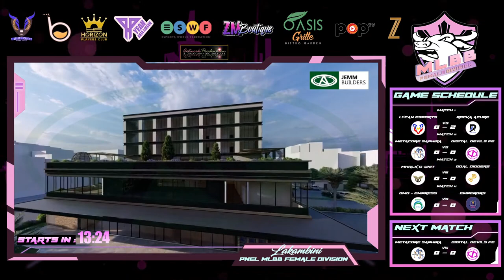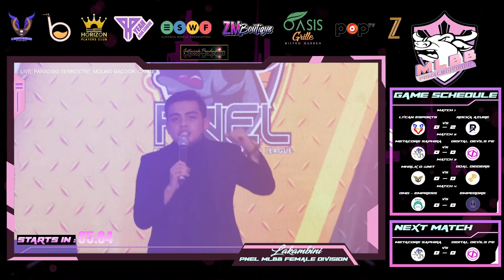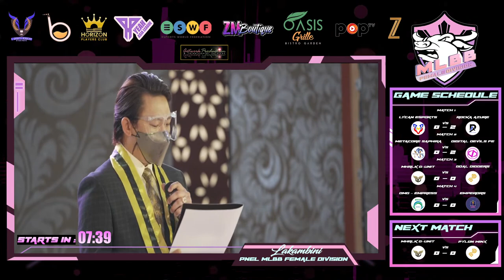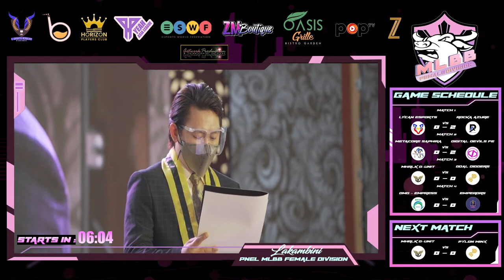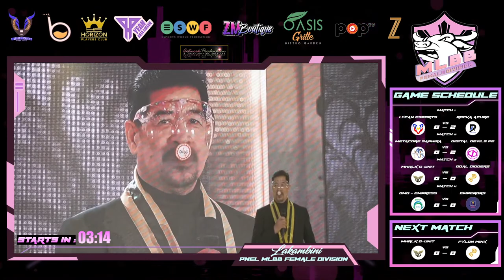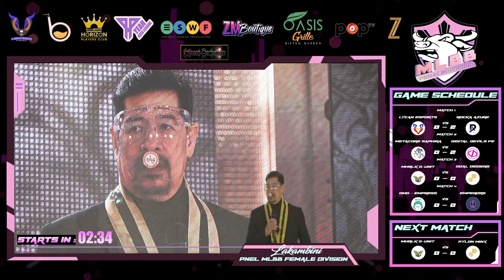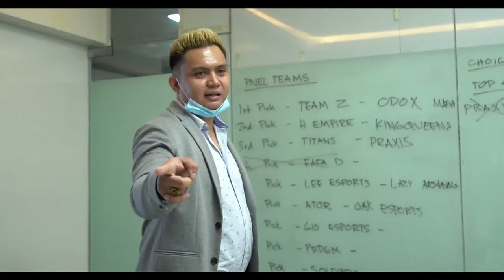PNEL LAKAMBINI MLBB FEMALE DIVISION LEAGUE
Beauty and Skills,
Synergy and Strength,
A display of aptitude that will surely rock the MLBB Amateur scene!
Witness these fierce Ladies battle it out as they clash in pursuit of the ultimate glory!
This is Philippine National Esports League's
MLBB Female Division League Season II!